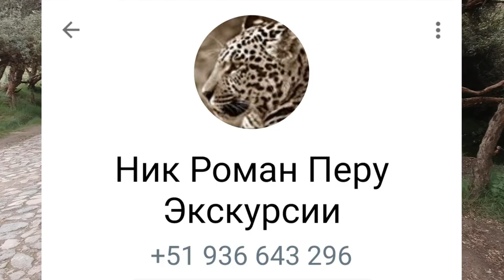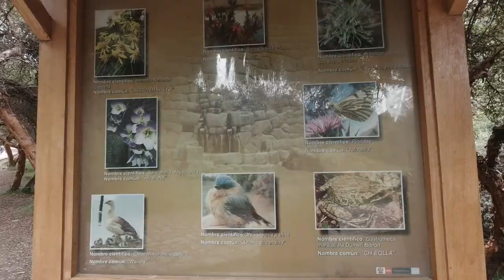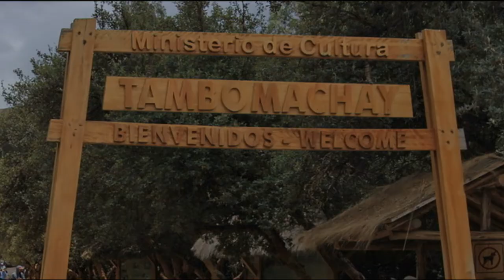Тайны священной долины. Часть 9. Бани и крепости.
Идите по ссылке. Там много интересного по теме Альтернативного подхода к истории. Благодарность нашему проводнику по Перу , Роману. Буду рад всем Вашим комментариям.